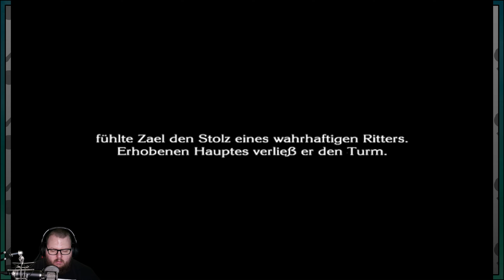The Last Story #29 🎮 Die restlichen Prüfungen des Turms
Deutsches Let's play zu The Last Story, kommentiert von Dejef, gespielt auf der  Wii U. (Original für die Wii)

Entwickler: Mistwalker / AQ Interactive

Publisher: Nintendo